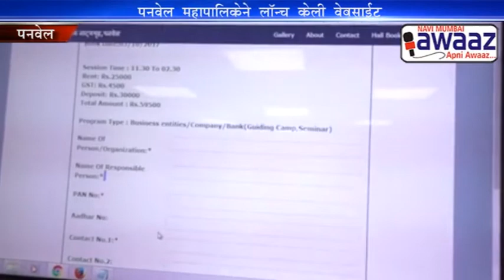Navi Mumbai Awaaz - नाट्यगृहात कार्यक्रम घेण्यासाठी घ्यावी लागणार ऑनलाइन परवानगी